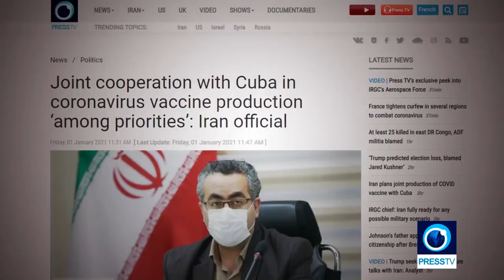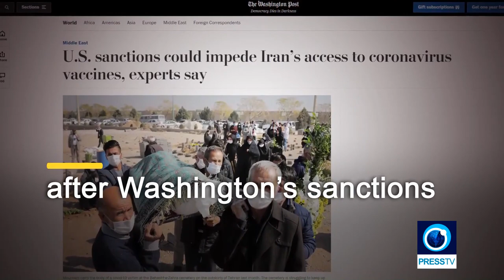Iran and Cuba will co-produce COVID19 vaccine, breaking US siege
Press TV, 1 January 2021